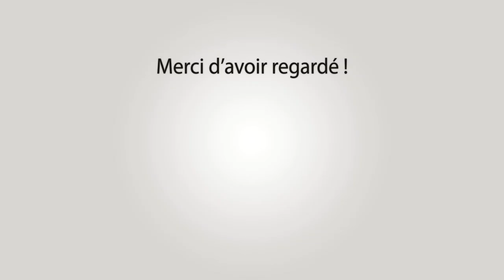BELLEGARDE Festival Abrivado 17-10-2021 #2 🐴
~► Manades Leron - Aubanel - Lescot - Seden

~► Outro : YLLiBzify